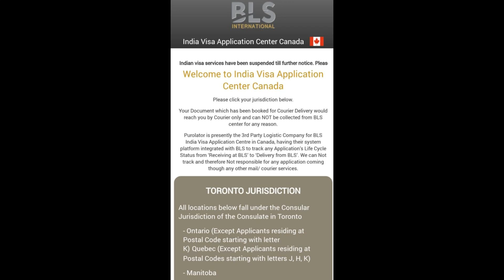भारत ने कनाडा में वीज़ा सेवा निलंबित की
Join Banjara News on social media for the latest updates of the country and the world:

| Thanks |